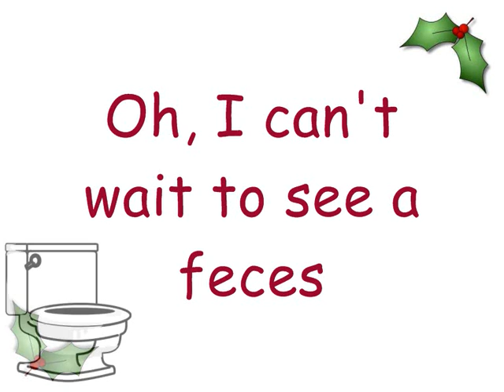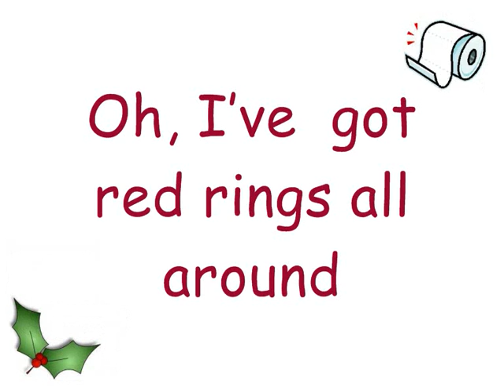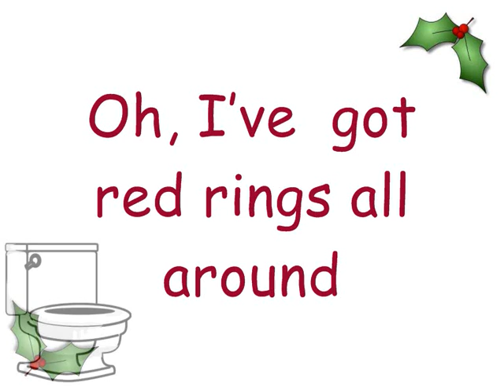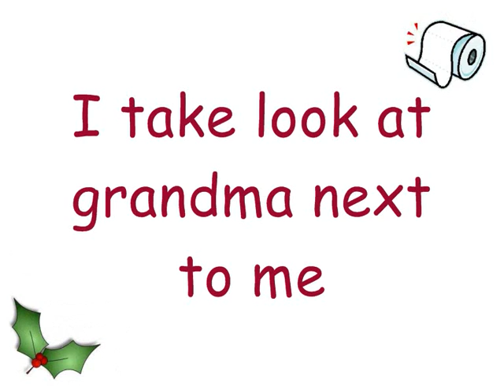Driving home for Christmas lyrics (diarrhea for Christmas)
i made a little video for my favorite Christmas song...